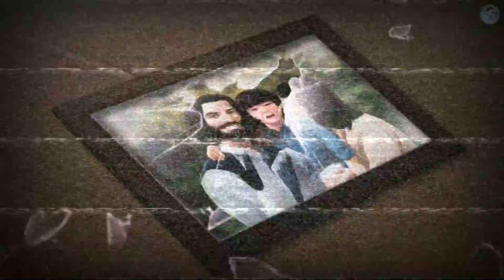Yakada Hina ( FreeFire Version ) In DJ RAP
Yakada Hina in FreeFire Version Best High Quality Video

*Rights are going to the real owners*

***2023 UM OFFICIALS***
***CREATION***